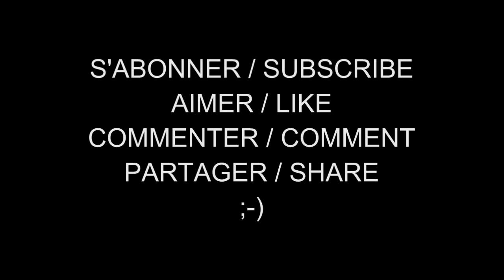Les Femmes Célèbres du Net 586 Blanca Suárez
Blanca Martínez Suárez (born 21 October 1988) is a Spanish actress.

Blanca Martínez Suárez (née le 21 octobre 1988 à Madrid) est une actrice et mannequin espagnole.

AIMER / LIKE
COMMENTER / COMMENT
PARTAGER / SHARE